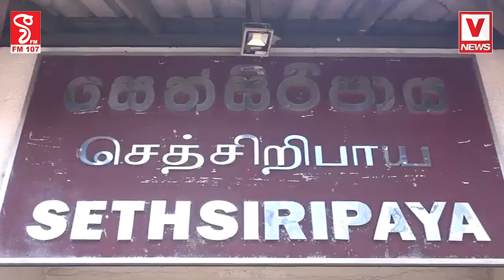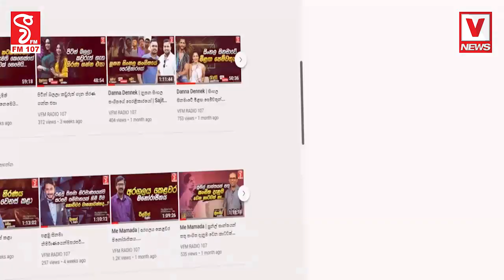අයවැයට කලින් රාජ්‍ය සේවකයින්ගෙන් පෙරළියක් ?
20000 න් පඩි වැඩි කලේ නැත්නම් බලන් ඉන්න අපි කරන දේ
අද 12 ට රාජ්‍යසේවකයින් එක් වෙයි